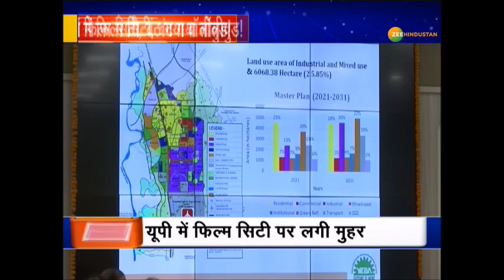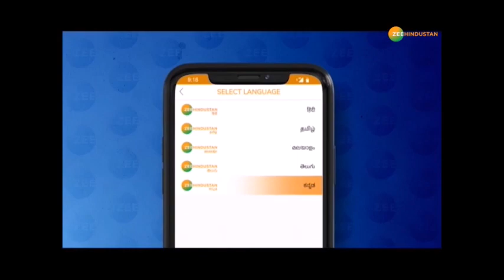CM Yogi ने दिया बड़ा तोहफा Yogi Adityanath का Project Film city | UttarPradesh | New Film City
UP में  Film City, बंट गया Bollywood साथ ही देखिए सुबह की बड़ी ख़बरें

About Channel